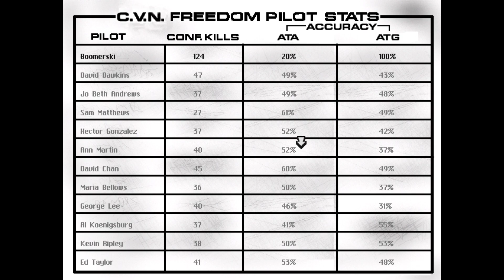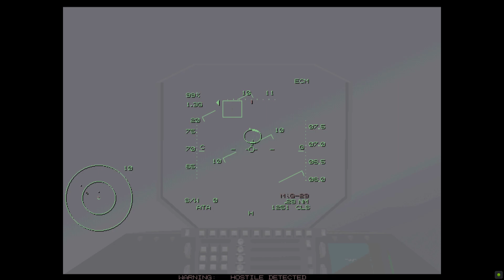Jet Fighter Full Burn • Nordic Fire Mission 27: BARCAP Over the Barents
Russians are trying to destroy the oil platfaroms in the region. They figured if they can't have it, no one will. We can't allow that if we fail the ecological disaster may be greater than during Gulf War.